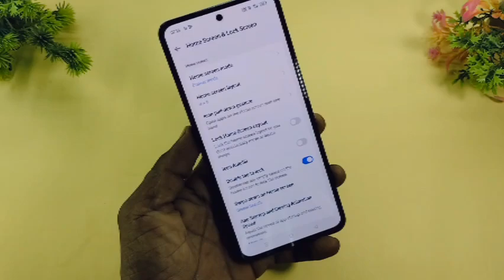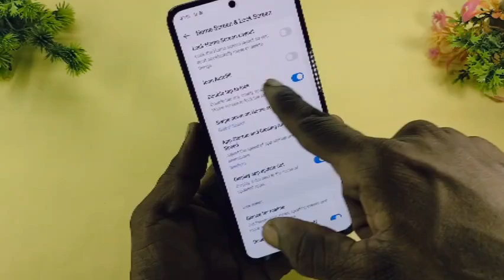realme p2 pro 5g mein double tap screen on off kaise karen | realme p2 pro 5g double tap setting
Doston aaj ke is video mein humne aapko bataya ki realme p2 pro 5g me double tap se screen on off setting kaise on karte hain